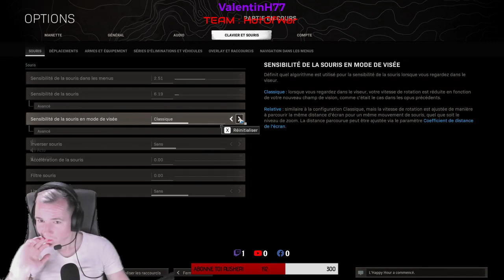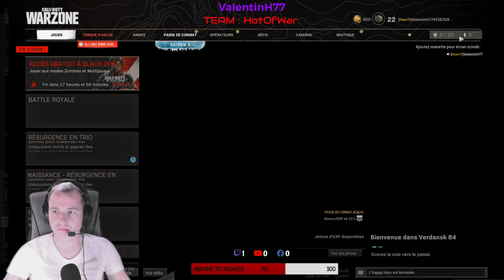BON... CONCENTRATION CE SOIR ! | HotOfWar